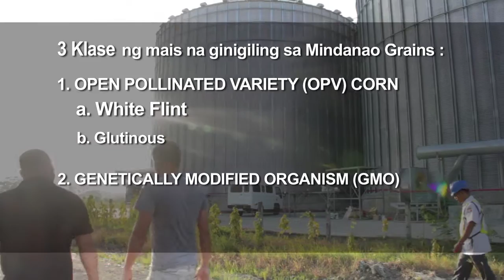Biggest Corn Processing Plant in Southeast Asia - Philippine Book of Records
Episode 07 Part 2 of the Philippine Book of Records

Watch it every Sunday at 2:00-2:30 P.M. on GMA News TV!